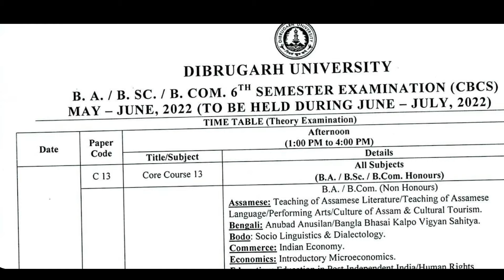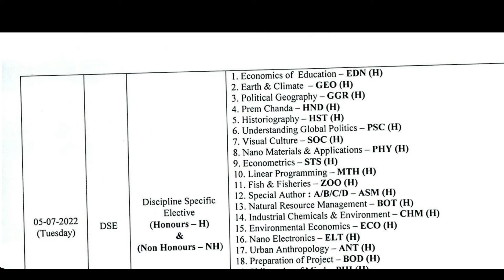BA/B.COM/B.SC 6th Sem Exam Routine | TDC 6th Sem CBCS Routine | Dibrugarh University Final Exam 😭😭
1/Join Guwahati University what's App Group for Any Information